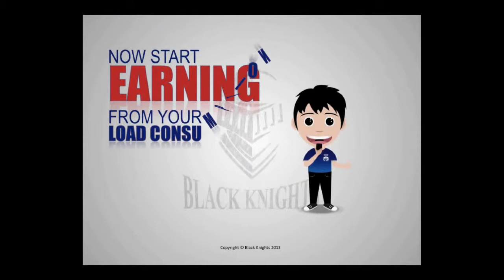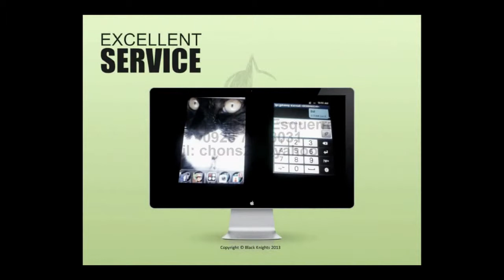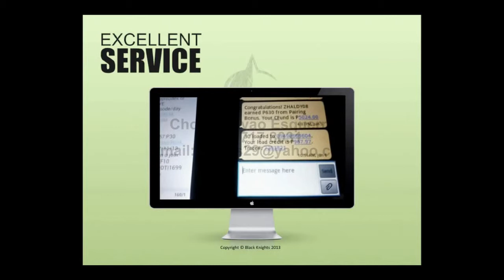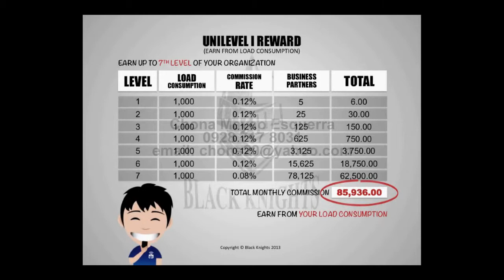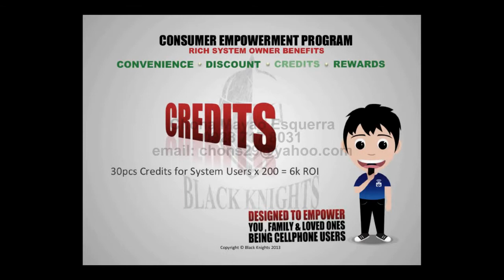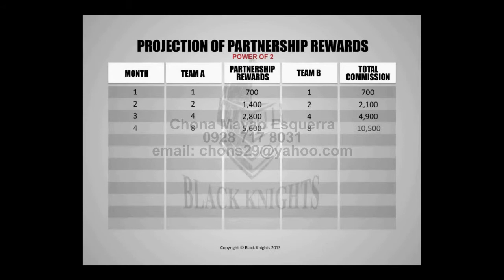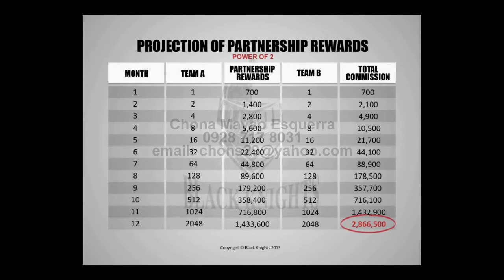Chona Mayao Esquerra